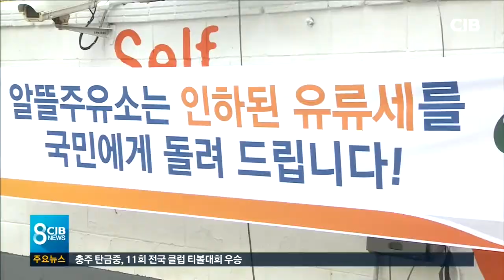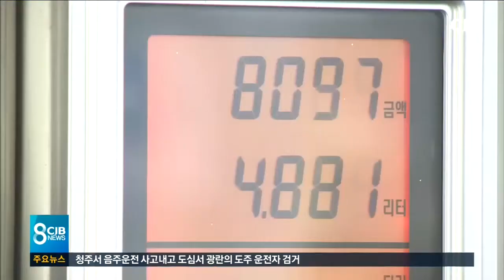유류세 인하.."당장 동참"